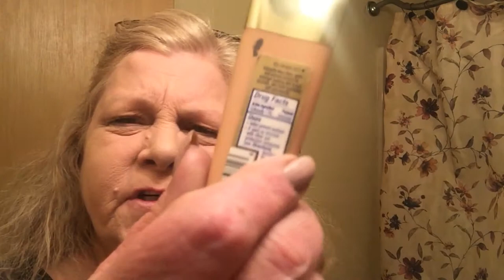Tarte review and tutorial. First in a new series Faces over Fifty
This is my first of my Faces over Fifty series. Tarte review and tutorial. My face first and not a make up artist but I know what it's like to paint a 50 year old face so come with me and we can experiment together. cosmetics used below

Clinique redness solution

Peter Thomas Roth Retinol Infusion

Peter Thomas Roth Growth Factor  Extreme Firmx

Peter Thomas Roth Firmx Face Tightened

Perricone MD Firming Neck therapy

Perricone MD Eye Lift

tarte Maracuja Miracle Gift Set

Kat Von D lock it tattoo foundation 48 light

Loreal Visible Lift Blur foundation 202 classic ivory  Walgreens

Malani Multitasked face powder 10 chestnut Walgreens

Malani powder foundation 8 warm toffee Walgreens

LA Color eye liner dark brown Walgreens

Loreal Magic DE-CREASE   Walgreens

ICICLE FACE PALLETE Walgreens

Rimmel Kate Lip stick #30 Rossetto Rouge

Rimmel Lasting Finish Lip Liner cherry kiss

Physicians Formula natural nudes highlighter

The Tricks Tape